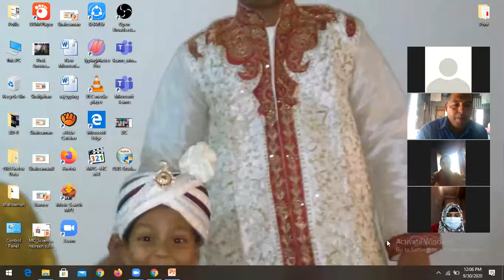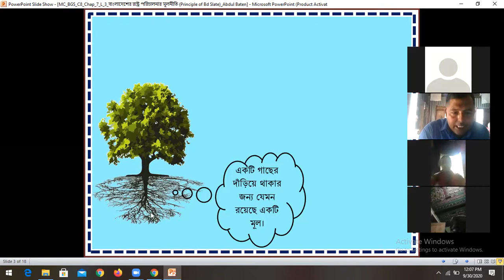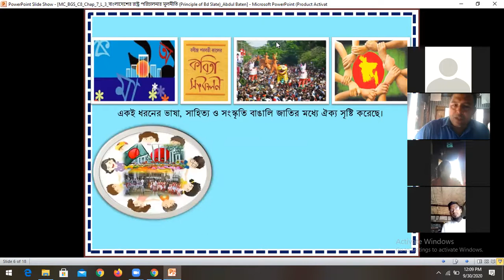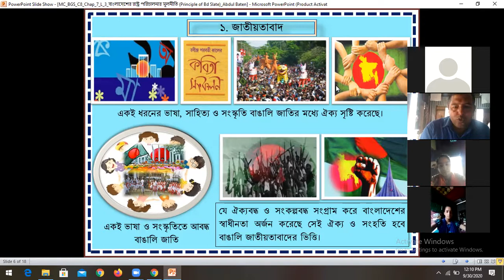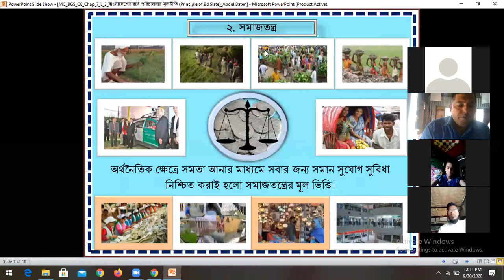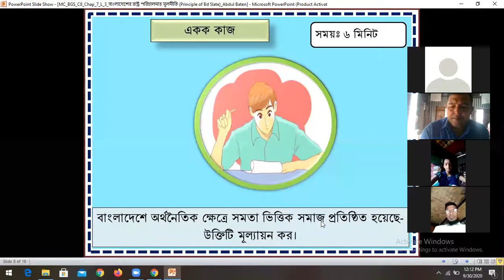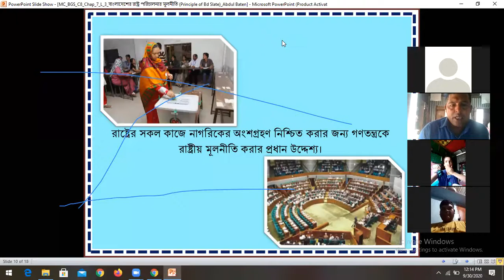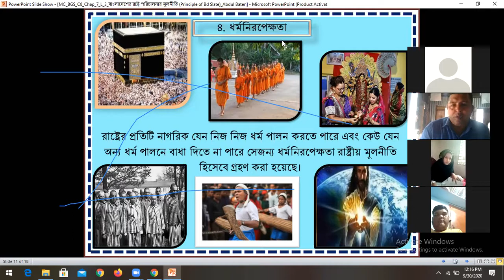বাংলাদেশের রাষ্ট্রীয় মূলনীতি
বাংলাদেশ ও বিশ্বপরিচয়
অষ্টম শ্রেণি